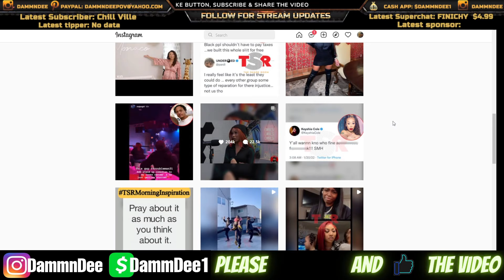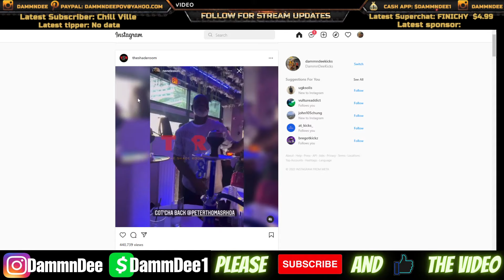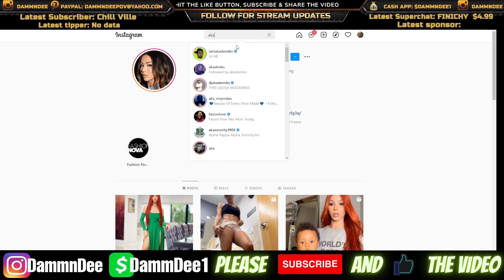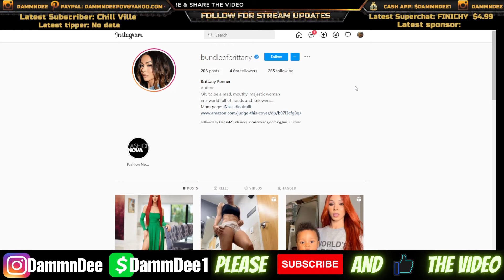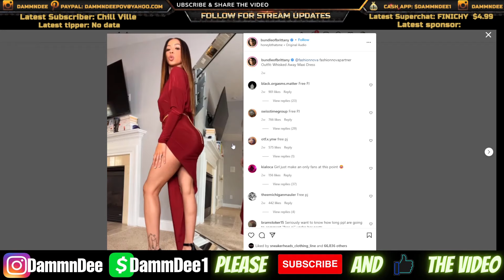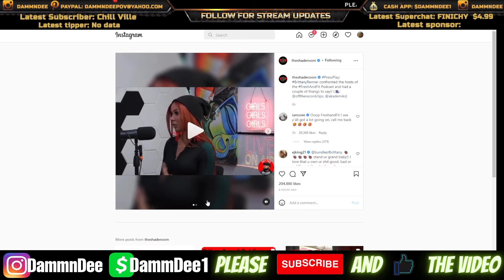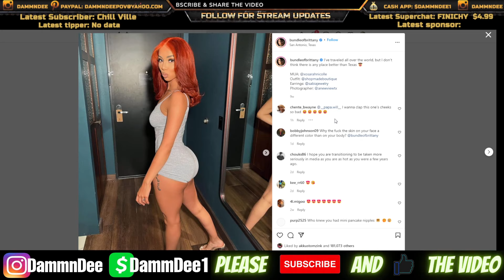Brittany Renner GOES OFF & EXPOSES Fresh And Fit on Dj Akademiks Off The Record Podcast